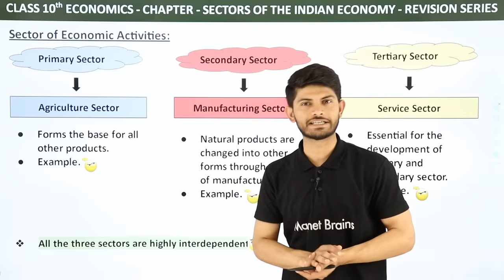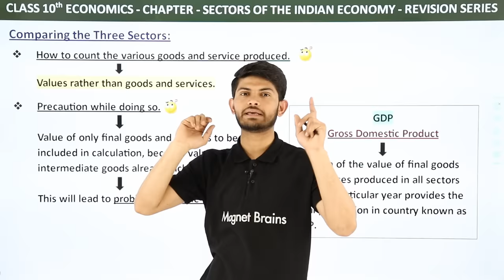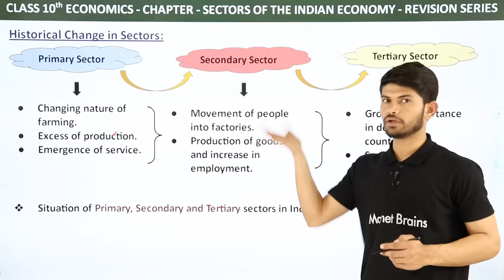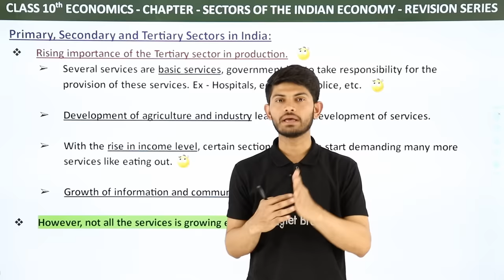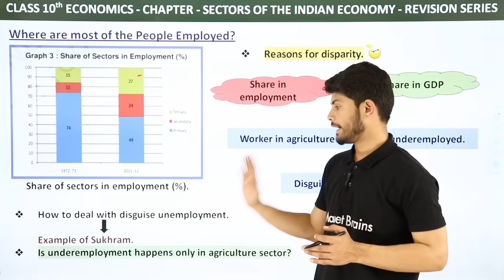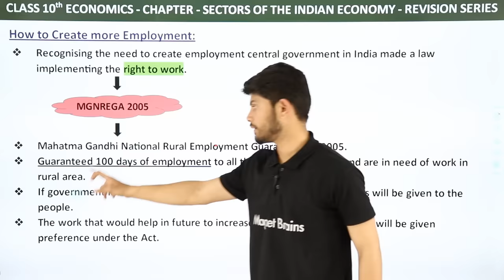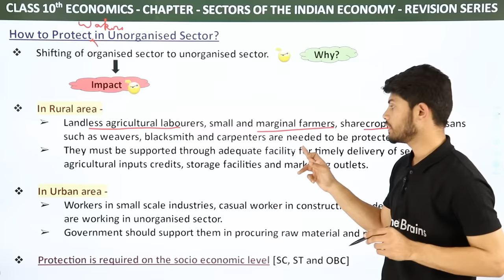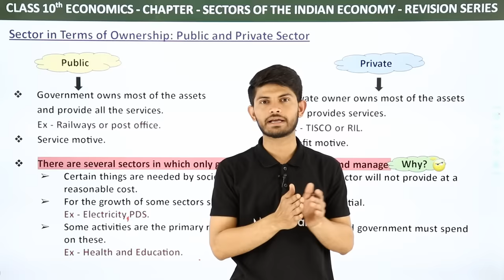Full Chapter Sectors of the Indian Economy Class 10 | Economics | Revision Series Chap 2 | (2023-24)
✔️ Class: 10th
✔️ Subject: Social Science (Economics)
✔️ Chapter: Sector of The Indian Economy (Chapter 2)
✔️ Topic Name: Sector of Economic Activity -  Revision Series | Class 10 Social Science (Economics) 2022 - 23
✔️ Topics Covered In This Video (By Digraj Sir): This YouTube video provides a detailed explanation of Revision Series of Sector of The Indian Economy  from Class 10 Social Science (Economics) 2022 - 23 by Digraj Sir.
00:00 Introduction
01:20 sectors of economic activities class 10
01:43 primary sector
02:50 secondary sector
03:41 tertiary sector class 10
05:34 comparing the three sectors class 10
07:20 gdp class 10
09:13 precautions gdp class 10
13:14 historical change in sectors class 10
19:49 rising importance of the tertiary sector in production
23:54 where are most of the people employed
30:28 how to create more employment class 10
36:11 steps taken by government to remove unemployment
36:34 mgnrega class 10
39:09 organised and unorganized sector
43:14 how to protect unorganized sector
47:38 public sector and private sector
53:09 Website Overview

sectors of indian economy class 10 notes pdf download
sectors of indian economy class 10 ppt
class 10 economics sectors of indian economy notes
sectors of indian economy class 10 summary
class 10 economics chapter 2 sectors of indian economy notes
sectors of indian economy notes class 10
notes of chapter sectors of indian economy class 10
sectors of indian economy pdf class 10
sectors of indian economy class 10 exercise
class 10 economics sectors of indian economy
notes on sectors of indian economy class 10
summary of sectors of indian economy class 10
important questions of sectors of indian economy class 10
sectors of the indian economy class 10 questions and answers
cbse class 10 sectors of indian economy
sectors of indian economy class 10 questions
sectors of indian economy class 10 notes cbse